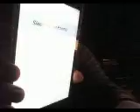Sleep is The Enemy Album Review